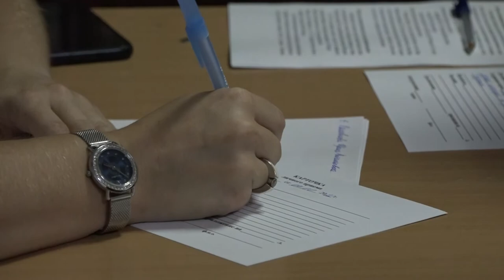Прием жителей станицы Смоленской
Администрация Северского района провела прием граждан в станице Смоленской. Всего на прием пришло 28 человек. Каждое обращение принято в работу, ряд вопросов глава района взял на личный контроль.
В этом месяце организуют еще две выездные приемные. 10 августа в 16-00 граждан примут в доме культуры поселка Ильского. 17 августа в 16-00 состоится прием в доме культуры станицы Новодмитриевской.
Все выпуски новостей смотрите на нашем YouTube канале:
ТРК Атаман.